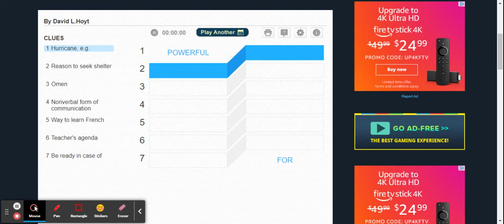Coolmath Up and Down Words Part 79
Very academic; I like it!